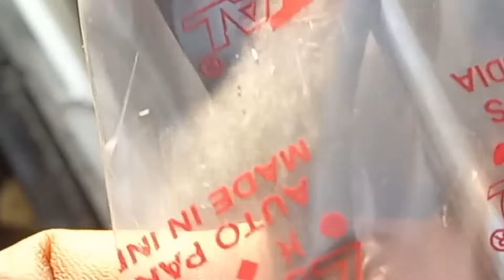आज का दिन मेरी हमसफर (गाङी) धन्नों के नाम। सर्विस चैकअप, रिपेयर इन मनीमाजरा चंडीगढ